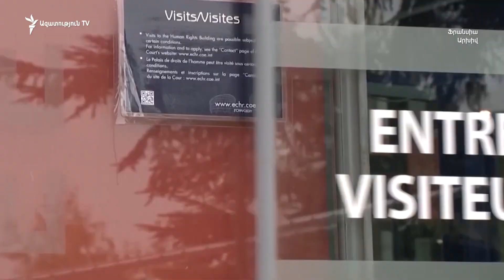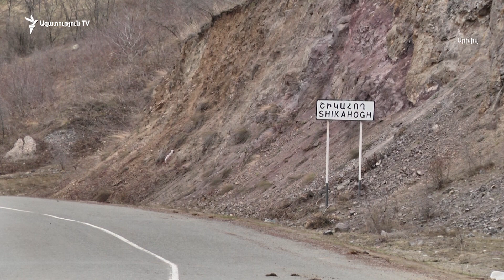Երկու հայ զինվորների առևանգման փաստով Հայաստանը դիմել է ՄԻԵԴ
Մարտական հենակետեր սնունդ մատակարարող երկու հայ զինծառայողների առևանգման փաստով Հայաստանը դիմել է Ստրասբուրգի դատարան՝ միջանկյալ միջոց կիրառելու պահանջով, տեղեկացանք միջազգային իրավական հարցերով ներկայացուցչի գրասենյակից։